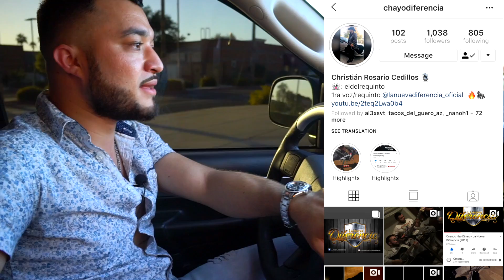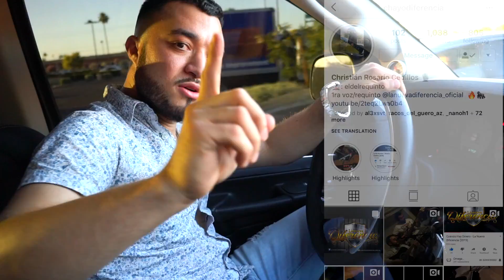Q&A Les Tengo Una Propuesta Vlog #2